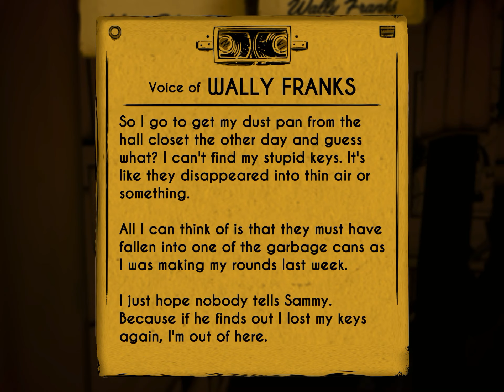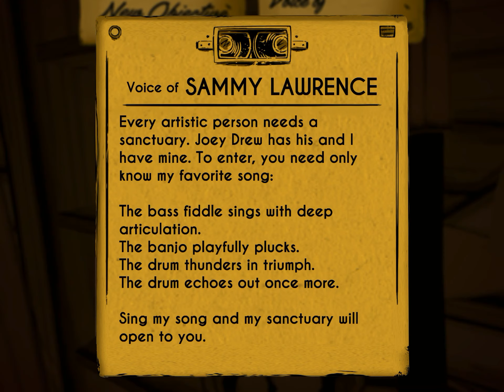Bendy and the Ink Machine Chapter 2 Part One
Just having fun playing one my favorite games!